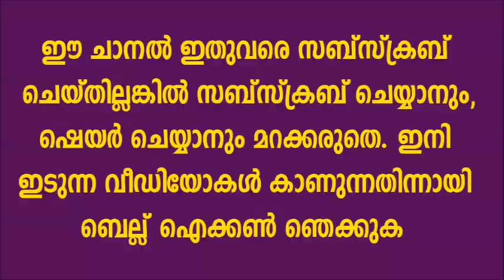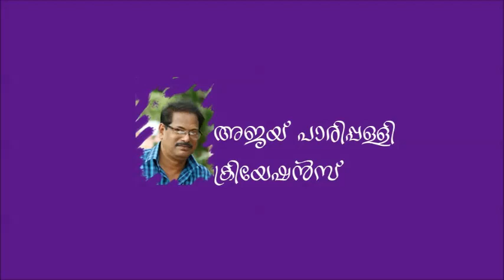Farming kappa in Grow bag/Ajay Parippally Creations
A New Design Kappa Farming Growbag have  enough space to grow kappa. the frond opening  of the grow bag will help to easy fertilising and filling extra soil if needed. This grow bag can used for planting any  type of  vegetables.